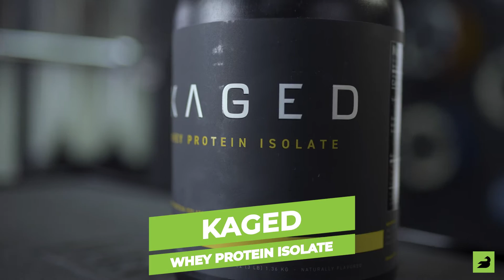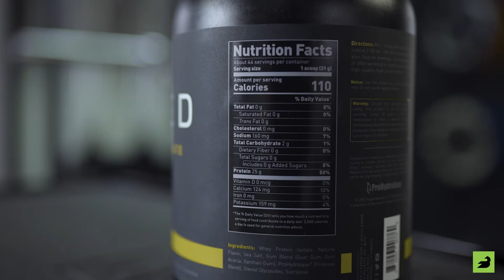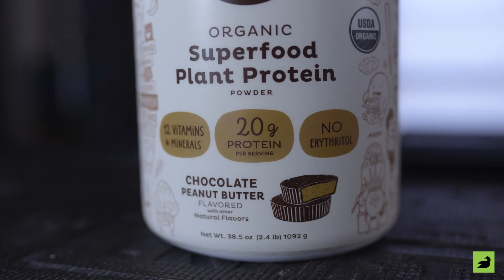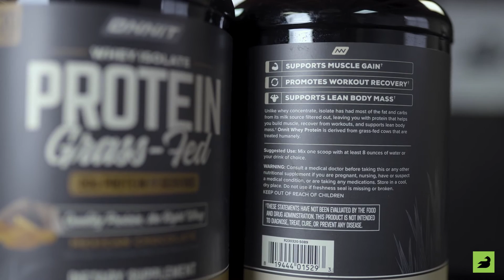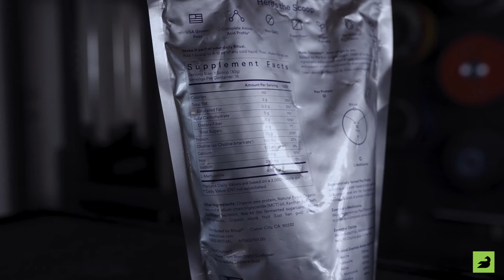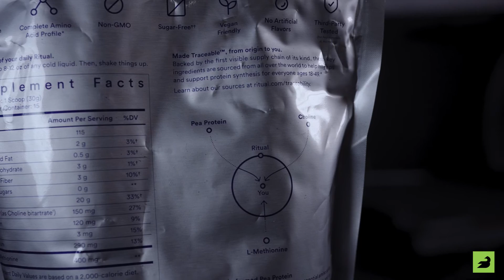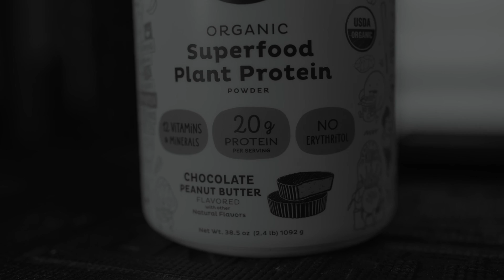RDN Approved Protein Powders For Weight Loss! (2024)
Weight loss is tricky, but protein can be your best friend if you want to lose a few pounds. This is because protein promotes satiety and preserves lean muscle mass. When included in a balanced diet, protein-rich foods can help control appetite, leading to reduced calorie intake. Additionally, protein requires more energy to digest, resulting in a higher metabolic rate, which can contribute to weight loss over time.

Incorporating lean protein sources such as chicken, fish, tofu, and legumes into meals and snacks can support weight loss efforts while providing essential nutrients for overall health. But if you're looking for some protein powders to help you out, we've got you covered. Here's the breakdown of our video:

00:00 Intro
00:53 Our Favorite Protein Powder for Weight Loss
01:34 Best Overall
02:37 Best for Athletes
03:59 Best Organic
05:26 Best Tasting
06:44 Best Vegan
08:33 Wrap Up and Peace Out!

We receive free products to review and may receive commissions on purchases made through our links.